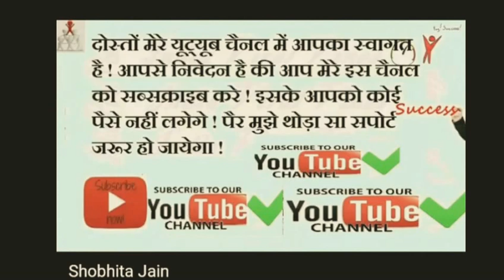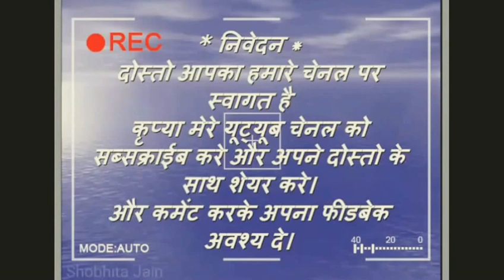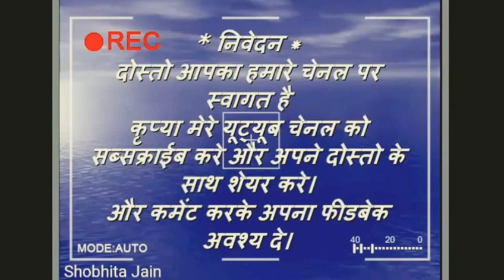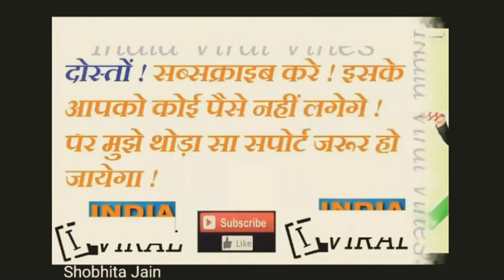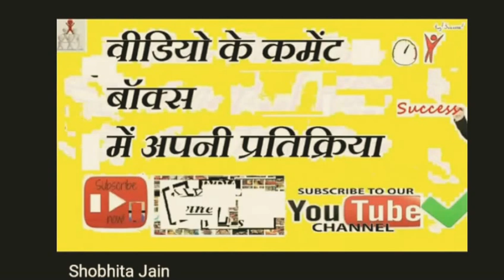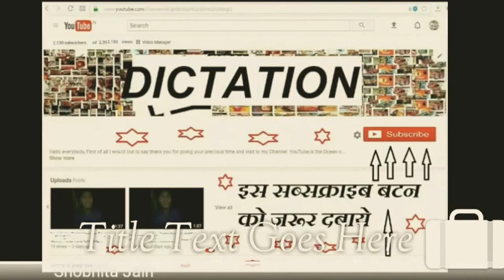40 WPM Hindi Dictation for High Court, SSC, CRPF, Railways, LDC Exam Typing Post-269 Legal Mater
40 Words Per Minutes  Hindi Dictation for High Court, SSC, CRPF, Railways, LDC Exam 👌👇

1. Open the app and In Payments Section Click on New.👌👇
2. Enter mobile number of the person to whom you want to send money.👌👇
3. Enter the money you want to send and click on Pay.👌👇
4. You can send maximum 1,00,000 Rs in one day across all UPI Apps and Max 20 Transfer transactions per day. 👌👇

2 After downloading, Install and Open the app.
3 Sign in with your Mobile and Google account.
4 Now Verify your mobile number via OTP.
5 Enter Pin/Pass for your app or you can also choose your mobile pattern.
6 Now Click on Add Bank and verify your details.
7 Done! Your registration is complete. Now you have to do your first transaction to get 50 Rs cashback. You can send 1 Rs to anyone to get the cashback.

hindi dictation,
HINDI Shorthand
Shorthand Hindi
40wpm Hindi dictation,
Hindi dictation 45 wpm,
45 WPM Hindi dictation,
HINDI Shorthand,
Shorthand Hindi,
CPCT,
50 WPM,